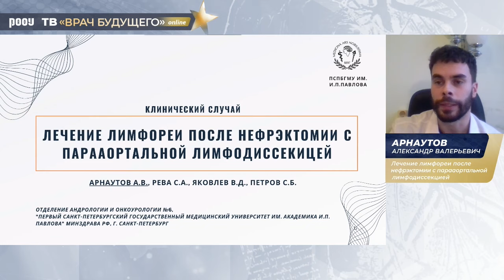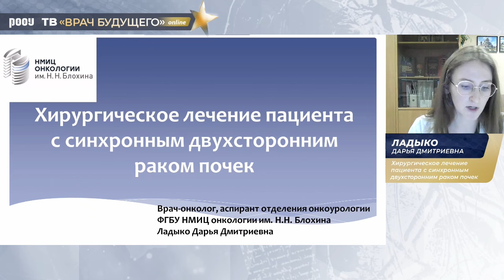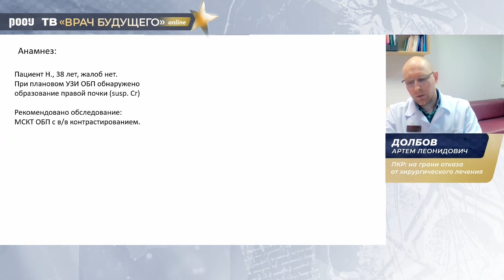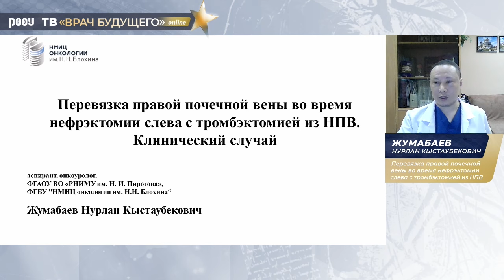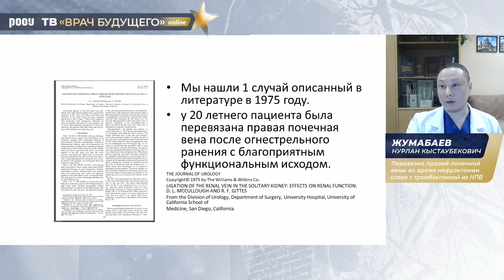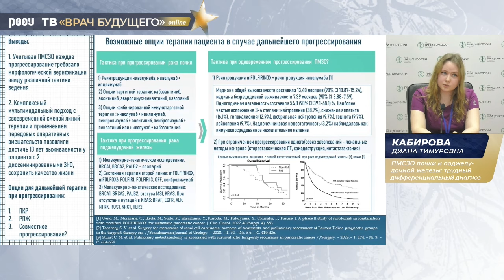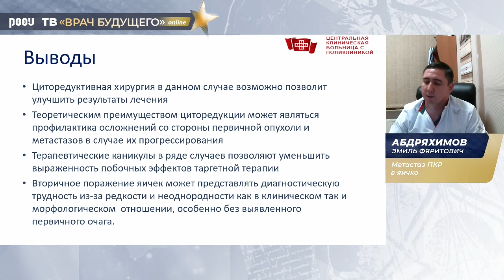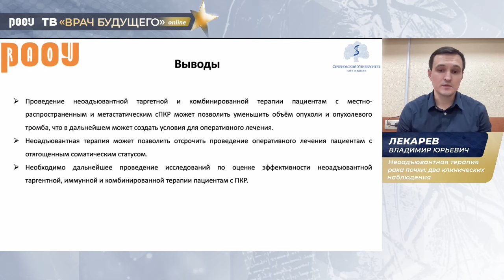Tumor Board «Врач будущего 2024». Новообразования почки.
25 января состоялся Tumor Board, в котором были обсуждены клинические случаи финалистов программы «Врач будущего 2024». Под председательством Шпоть Е. В. и Калпинского А. С. для экспертного обсуждения были представлены кейсы по новообразованиям почки.

Отобранные кейсы получили наивысшую профессиональную оценку, но так же высоко было отмечено и качество оформления материалов.

✅ Председатели:

👨‍⚕️ Шпоть Евгений Валерьевич, д.м.н., профессор, заместитель директора по научной работе, ФГАОУ ВО Первый МГМУ им. И. М. Сеченова Минздрава России (Сеченовский Университет), г. Москва

👨‍⚕️ Калпинский Алексей Сергеевич, к.м.н., член Правления РООУ, заведующий хирургическим отделом МНИОИ им. П. А. Герцена – филиала ФГБУ "НМИЦ радиологии" Минздрава РФ, г. Москва

✅ Финалисты:

👨‍⚕️ Арнаутов Александр Валерьевич, врач-уролог, отделение андрологии и онкоурологии N6, “Первый Санкт-Петербургский государственный медицинский университет им. академика И.П. Павлова” Минздрава РФ, г. Санкт-Петербург

👨‍⚕️ Жумабаев Нурлан Кыстаубекович, онкоуролог, “НМИЦ онкологии им. Н.Н. Блохина” Минздрава РФ, г. Москва

👨‍⚕️ Ладыко Дарья Дмитриевна, врач-онколог, ФГБУ “НМИЦ онкологии им. Н. Н. Блохина” Минздрава РФ, г. Москва

👨‍⚕️ Долбов Артем Леонидович, врач-рентгенолог, радиолог, отделение позитронной эмиссионной томографии, младший научный сотрудник лаборатории тераностики онкологических заболеваний, ФГБУ “РНЦРХТ им. ак. А.М. Гранова”, г. Санкт-Петербург

👨‍⚕️ Кабирова Диана Тимуровна, ординатор, ФГБУ “НМИЦ онкологии им. Н. Н. Петрова” Минздрава России, г. Санкт-Петербург

👨‍⚕️ Абдряхимов Эмиль Фяритович, врач-уролог, отделение онкоурологии, ФГБУ «Центральная клиническая больница с поликлиникой» Управления делами Президента РФ, г. Москва

👨‍⚕️ Лекарев Владимир Юрьевич, врач-уролог, Институт Урологии и репродуктивного здоровья человека. Первого Московского Государственного Медицинского Университета им. И.М. Сеченова, г. Москва